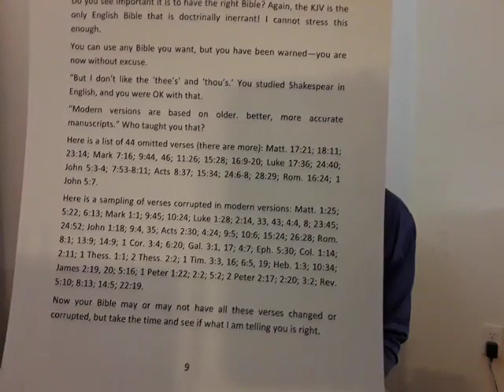The Book of James – Lesson 18: The Gift of Healing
Lesson 18: The Gift of Healing
     The Gift of Healing – Is It Real?
     Confession
     Prayer
Dr. Bobby Polyzopoulos, Pastor